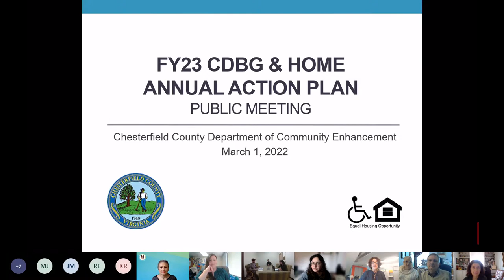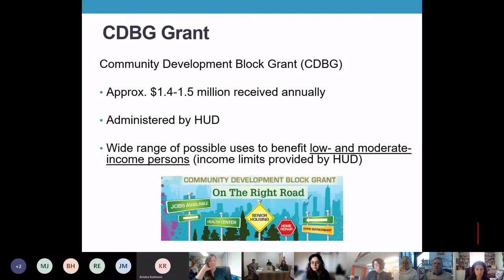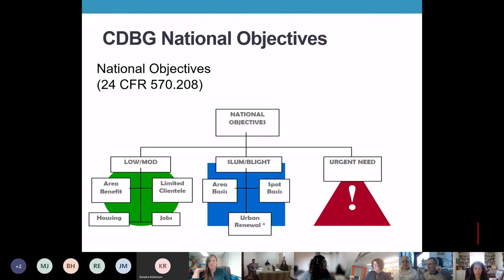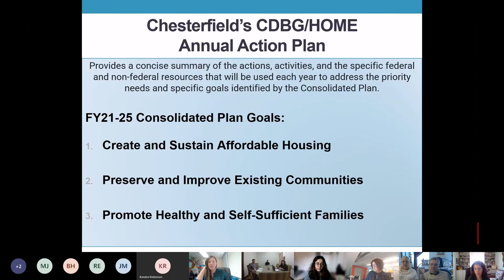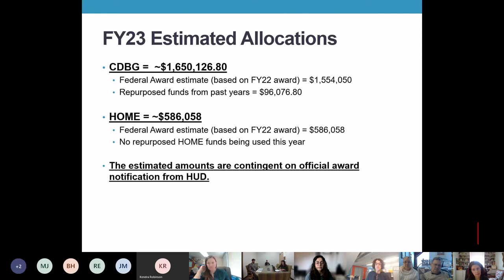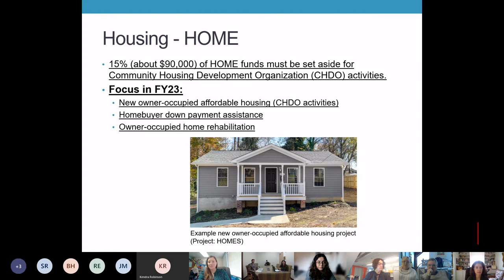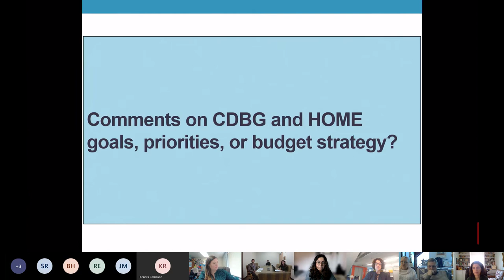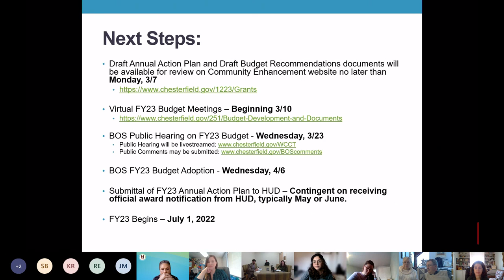Chesterfield FY23 CDBG/HOME Annual Action Plan Public Meeting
Chesterfield Community Enhancement held a public meeting on March 1, 2022 to provide information on the process for developing the FY23 Annual Action Plan for the CDBG and HOME funds we receive each year from HUD, and receive input on the draft goals, priorities and budget strategy for the funds.